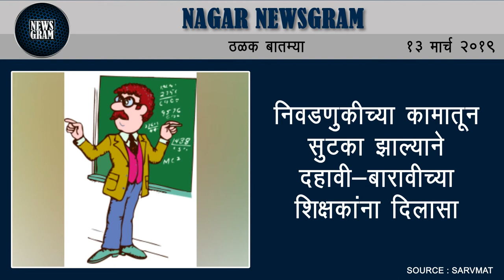Nagar Newsgram | Nagar News | Today's News Headlines | 13 March 2019